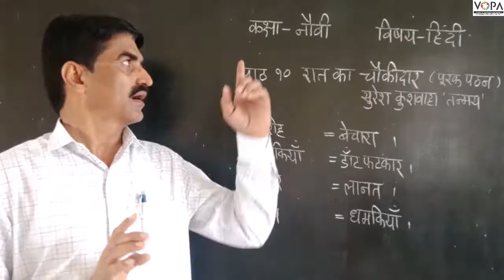९ वी | हिंदी | पाठ १० | रात का चौकीदार | V2 | VSchool